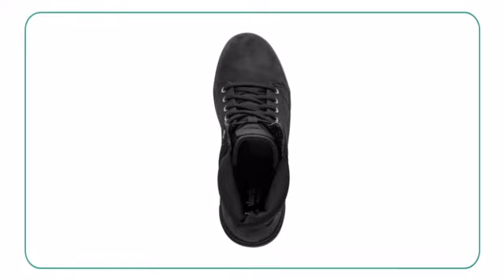Timberland Groveton Leather and Fabric - Planetshoes.com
Upgrade your urban style with the effortlessly handsome Timberland Groveton
Leather and Fabric boot. This cool laid-back mid-cut boot is offered in
premium leather or Cordura nylon for rugged durability. 100% recycled PET
laces allows you to adjust for a perfect fit, while 100% recycled PET mesh
lining and footbed cover made from recycled plastic bottles is comfortable,
breathable and environmentally conscious. Unique L7 lug design features
multi-directional leading edges with beveled lug sidewalls that allow for
self-cleaning and superior traction on a variety of surfaces. Sure to
delvier unprecedented comfort and style to all your casual looks. Make the
new sensational Timberland Groveton Leather and Fabric your new favorite
walking buddy and your sure to have no regrets.